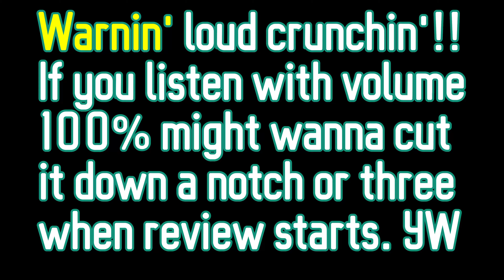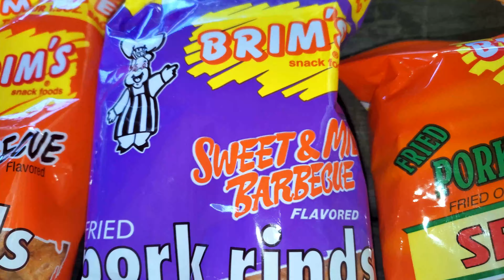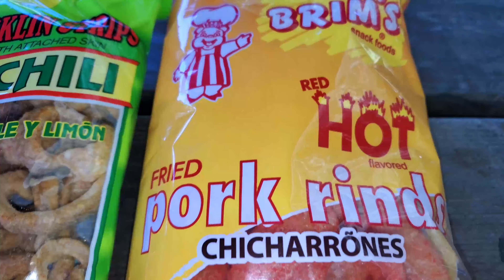Brim's Pork Rind and Cracklin Review